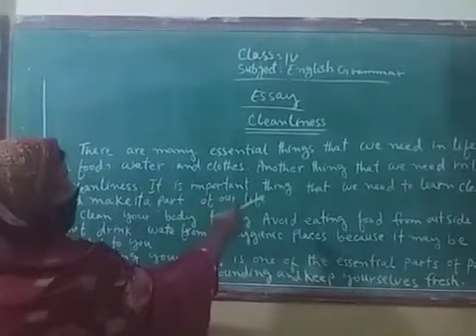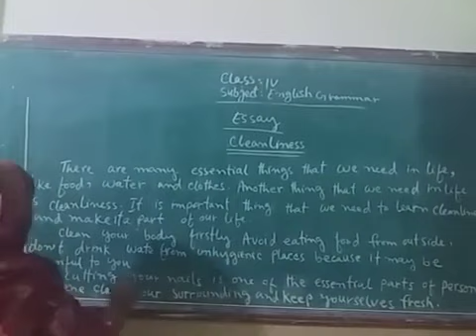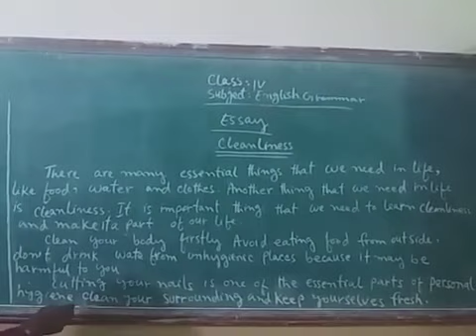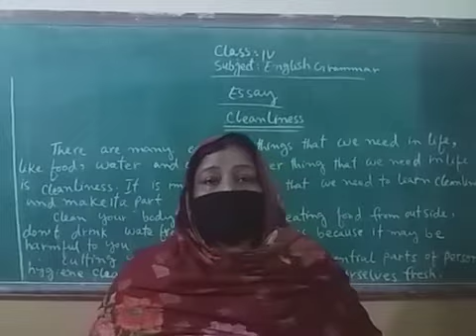8 April Class 4 Grammar L2